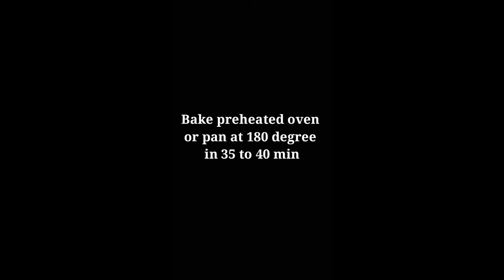Easy Bakery Style Spongy Plain Cake Recipe | How To Make Bakery Vanilla Cake at Home | Only Bakes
Easy Bakery Style Spongy Plain Cake Recipe |Basic Vanilla Cake | Only Bakes

Otg oven
Morphy Richards

Pigeon Royal Induction Bottom Cookware Set (Aluminium, 3 - Piece)
Pressure cooker 7.5 ltrs

Baking products
Polythene Icing Piping Bags Medium - 100 Pcs
Generic Cookie Cutter Stainless Steel Cookie Cutter with 4Shape, 12 Pieces
Clazkit Silicone Flower Shape Chocolate Mould (Brown, 10-inch)
Fancy Shoppeee Wooden Pizza Plate/Board/Racket, Round, Slim, 10 Inch, Brown
Treo By Milton Jelo Designer Glass Bowl, 1430 ml
Treo by Milton Jelo Designer Glass Bowl, 2240 ml
PIXEL HOME Cotton Microwave Oven Mitten (Colour- Black&White Check)
Chocoville Chocolate Chips Dark, 200 g
GROCERY GROFERS Vermicelli sprinkles
Hershey's Chocolate Syrup, 623g
Elephant Homebuddy Soup &and Juice Strainer, 16 cm
Crystal 11-inch Bread Knife
Taluka Measuring Cup and Spoon, 8 Piece, Silver
Technuv 3110 Professional Tripod
Papilon 10 Shades Of Liquid Food Color (20 Ml X 10 Bottle)
Other Baking utensils:
Spatula and brush set
Measuring cups and spoons set
Mixing bowls
Hand blender - Inalsa hand mixer now not available in Amazon.
Disposable piping bag 100 pcs
Icing bag with nozzle set
Cake moulds
Icing knife set
Cupcake silicone mould 12 pcs
Chocolate silicone mould
Cookies cutter
Tea strainer big